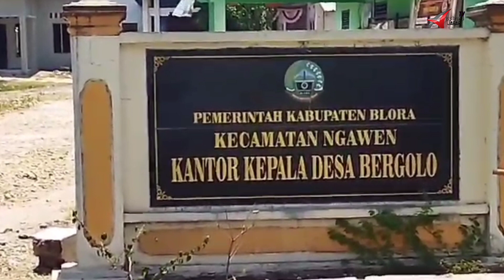DI TEMUKAN PROYEK DRAINASE YANG BERADA DI DESA BERGOLO DI DUGA TIDAK SESUAI SPESIFIKASI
Aspirasijabar blora , telah di temukan proyek drainase .yang berada di desa BERGOLO kecamatan Ngawen kabupaten Blora Jawa Tengah di duga tidak sesuai spesifikasi pada tanggal 4 September 2023.

pada hari Rabo tanggal .4 September 2023 sekitar pukul 11 siang kami dari media aspirasi Jawa tengah telah berada di desa BERGOLO kecamatan Ngawen kabupaten Blora Jawa Tengah, kemudian kami melihat dan mengetahui, adanya  proyek drainase saluran air yang berlokasi di jalan usaha tani ( JUT )dengan anggaran 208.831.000 Ribu Rupiah pada tahun 2022.sudah pada Retak dan pecah kemudian Rabatanya di duga kurang semen, dan selanjutnya  lagi di duga tidak menggunakan pasir dari Cepu.

Masih berada di desa BERGOLO, kami dari awak media Aspirasi Jawa tengah ,juga melihat dan mengetahui ada kegiatan proyek pembuatan saluran air atau drainase, yang menggunakan tras dari Sluke Kabupaten Rembang.

SUBARI kepala desa bergolo saat di temui awak media di Rumahnya pada hari Rabo tanggal 4 September 2023 sekitar pukul 12 siang di klarifikasi tentang proyek tersebut mengatakan.saya sebelum jadi kepala desa sudah pernah jadi ketua TPK mas,jadi kalau untuk bangunan di desa kami insa Allah saya utamakan mas,jika ada proyek yang pecah pecah itu karena musim kemarau panjang sehingga dampaknya  bangunan bisa pada pecah,ucapnya.

Tanya awak media lagi , proyek drainase yang masih di kerjakan itu anggarannya berapa pak, sehingga  tidak kami ketahui papan publikasinya ,dan  juga kami ketahui menggunakan tras dari sluke kabupaten Rembang , anggaran 150 juta dari Banprov tahun 2023, dengan panjang vulume 90 meter, untuk pasir besuk sudah kami datangkan pasir dari Cepu,jawab Subari kepala desa bergolo.

sampai berita ini di turunkan kepala desa bergolo  tidak mendatangkan pasir dari Cepu ,dan juga  tidak memasang papan publikasi,dan di duga pemerintah desa bergolo telah mengabaikan undang-undang nomor 14 tahun 2008 tentang keterbukaan informasi publik, ( KIP ) kemudian kami berharap kepada pemerintah kabupaten Blora untuk melakukan peninjauan kembali tentang proyek proyek yang ada di wilayah kabupaten Blora.melalui pantauan awak media banyak proyek proyek yang tidak sesuai standarisasi.

Sesuai undang-undang nomor 40 tahun 1999 tentang pers, tugas dan fungsionalnya mencari , mengambil , menyimpan dan mempublikasikan ,apa yang di lihat dan apa yang di ketahui yang berada di negara kesatuan Republik Indonesia.

editor Jumadi.